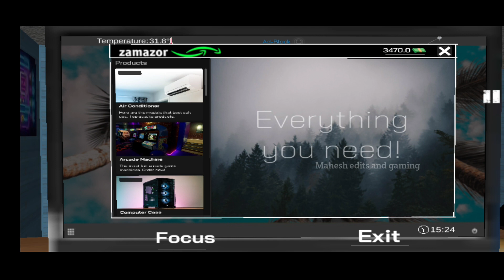how to play internet cafe simulator || #7 || @mahesheditsandgaming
@Mahesh edits and gaming
                  Share and like 👍 please

INTERNET CAFE SIMULATOR   game is very interesting guys 👌

Editing videos also upload videos

Hii guys,
     I am mahesh my channel name is mahesh edits and gaming.

             songs edit and upload in shorts
            new released games videos  upload
            gameplay videos and etc ...
.          game short films , any edits and song remix
uploading my channel

Both edits and games uploaded in my channel .